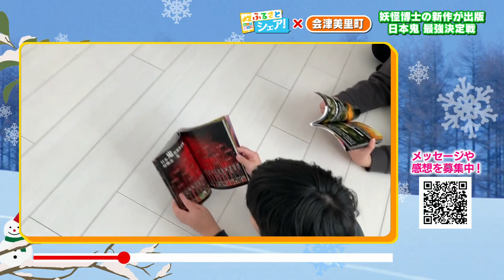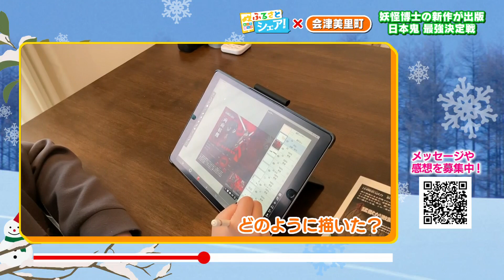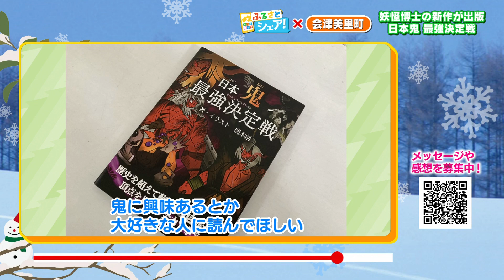【ふるさとシェア】会津美里町 妖怪博士の新作が登場！（2023/2/27）